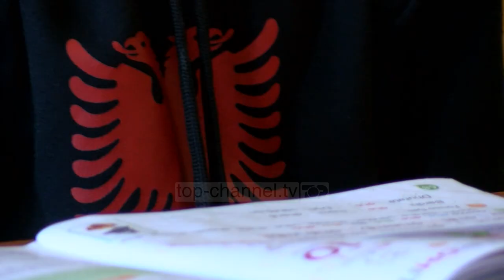7-vjeçari me emrin UÇK/ Pasardhës i familjes Morina në Klinë me dy dëshmorë në luftë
Ky është Uçk-ja, pasardhësi i dy dëshmorëve të familjes Morina në Rixhevë të Klinës.

Uçk-ja sot është shtatë vjeç dhe ka filluar të mësoj për kuptimin e emrit të tij.

I ati tregon se vendosi ta pagëzoj me këtë emër të birin pasi në luftën e fundit në Kosovë, ai humbi dy vëllezërit në luftë me agresorin serb.

Ndërsa e ëma thotë se ardhja e Uçk-së në jetë ishte bekim për ta.